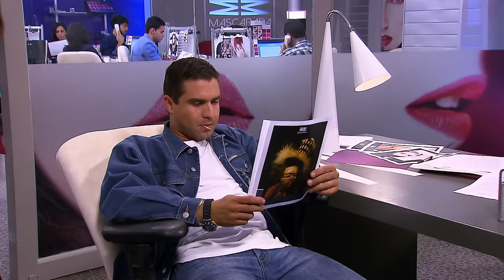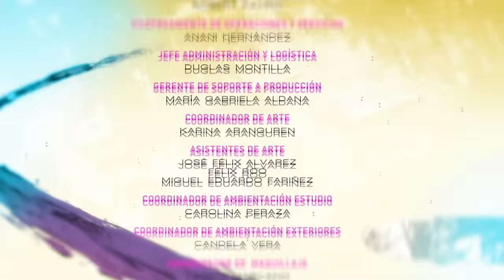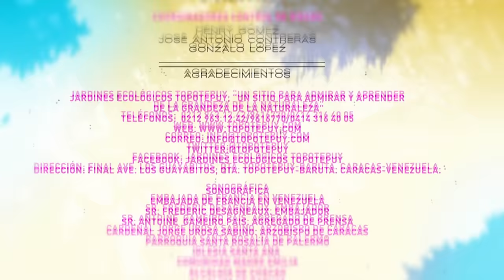Peau Sauvage ❤️ (Épisode 33) | Novelas Complète en Français | Irene Esser, Carlos Felipe Alvarez